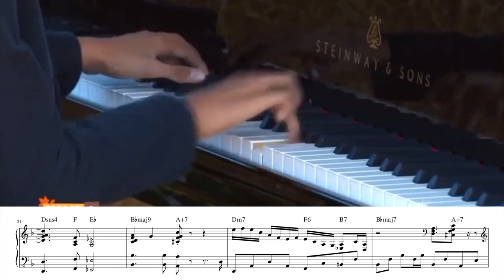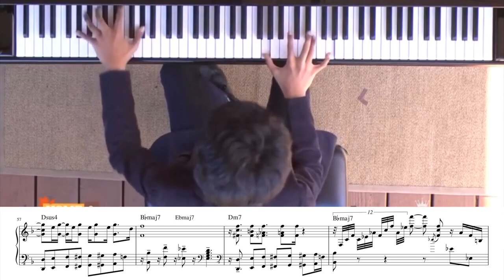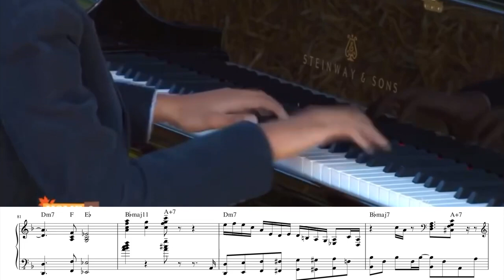when you're a pro but only played 5 years